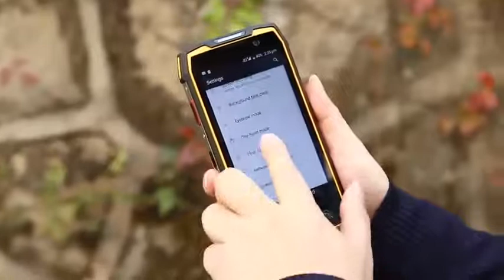Original Conquest S11 IP68 Rugged SmartPhone 16MP 7000mAh 6GB 128GB Octa Core Fingerprint Face IDNFC